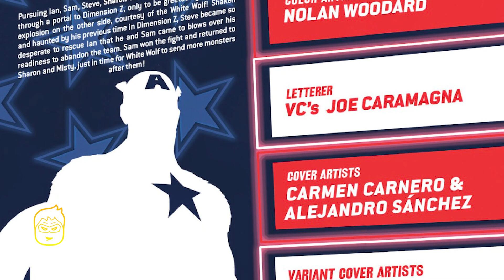Captain America: Sentinel of Liberty || Cold War part 5 || (issue 13, 2023)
In this video we will be going over, Captain America: Sentinel of Liberty || Cold War part 5 || (issue 13, 2023). published by Marvel. All rights are owned by the respective companies.

CAPTAIN AMERICA: COLD WAR PART THREE! The Black Widow enters the fray! As Bucky Barnes and White Wolf team up to strike at the heart of the Outer Circle conspiracy, Steve Rogers, Sam Wilson and their allies are caught in the crossfire! As the heroes fight their way across the war-torn Alaskan tundra to rescue Ian Rogers, Black Widow attempts to stop Bucky's descent into villainy - at any cost!